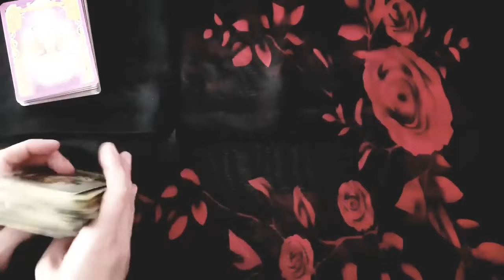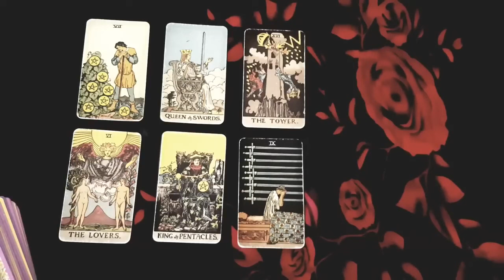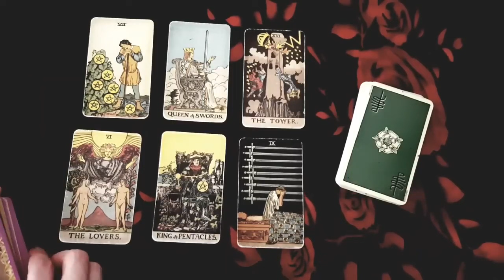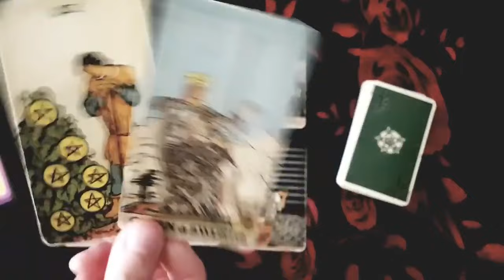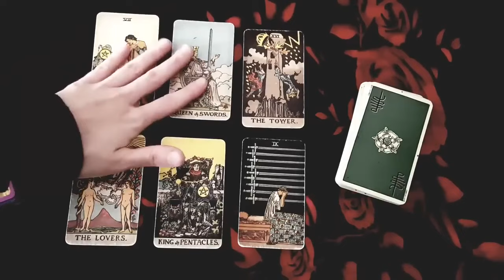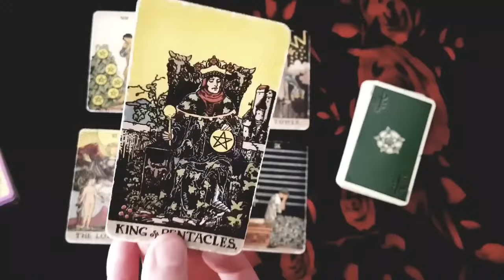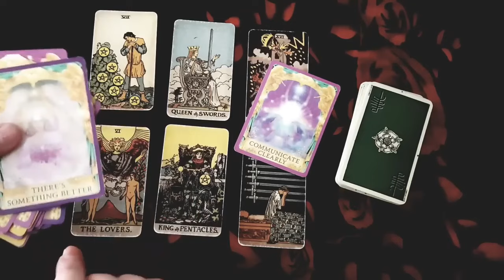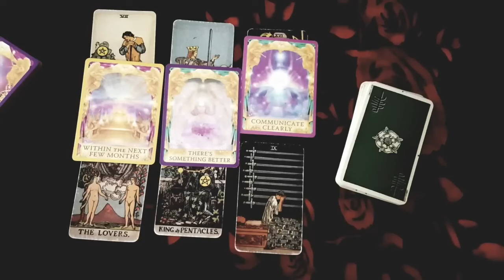ARIES⚡ THIS WAS MEAN'T TO HAPPEN FOR YOU! IF YOU DON'T LISTEN TO THIS MESSAGE YOU'LL REGRET IT! 👀